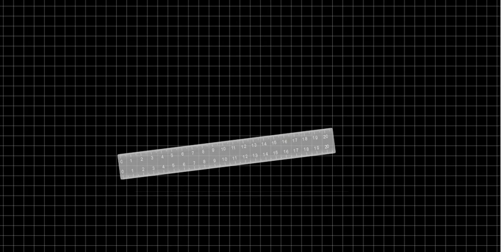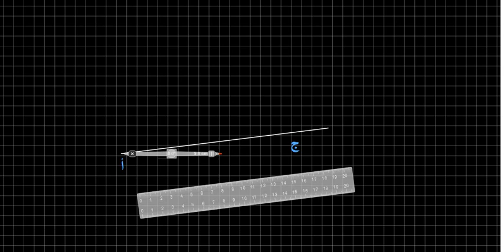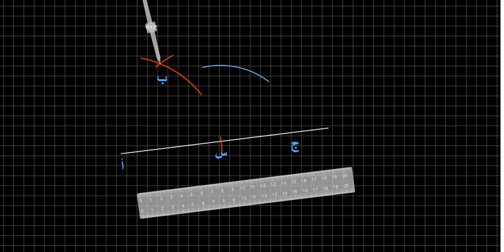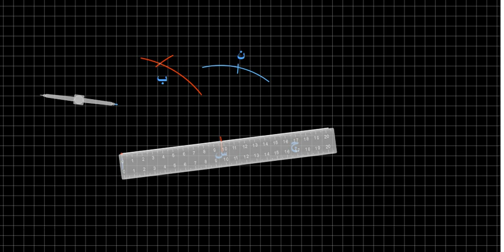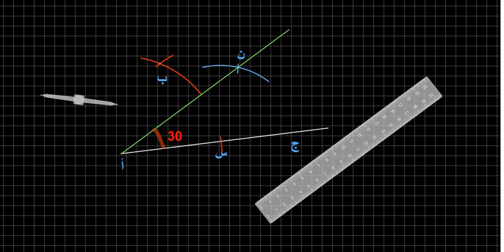بناء زاوية 30°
هندسة سنة سادسة ابتدائي
تسنيم البليداوي سنة سادسة
2020/2021